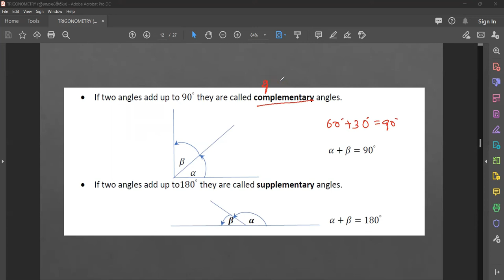Trigonometry summary for university students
Trigonometry is the mathematical study of the relations of the magnitudes of the sides and angles of right triangles (triangles with one 90° angle). The location of the sides of any triangle is identified relative to an angle using the words opposite and adjacent.